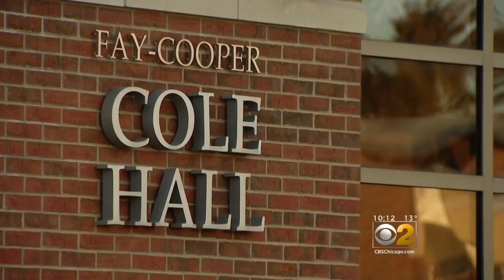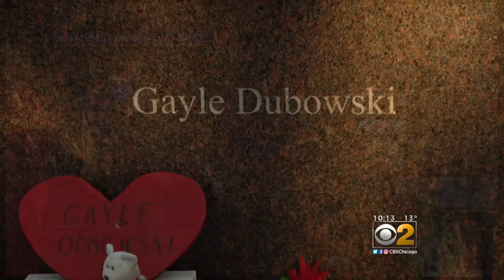NIU Tragedy Marks 10 Years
Not only did it change that campus forever, it also changed the lives of those who survived that horror. CBS 2's Rob Johnson reports.